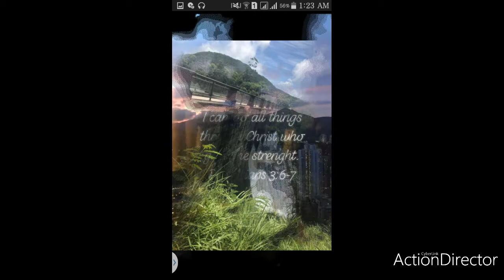My 3rd music video